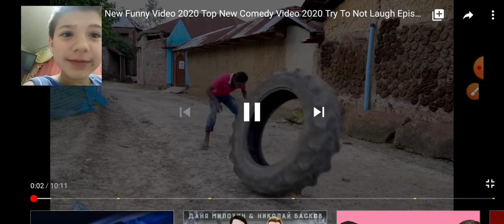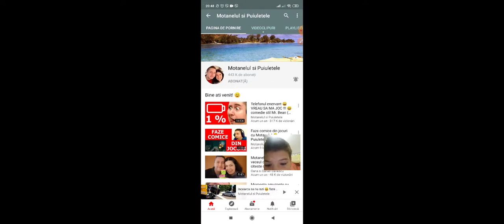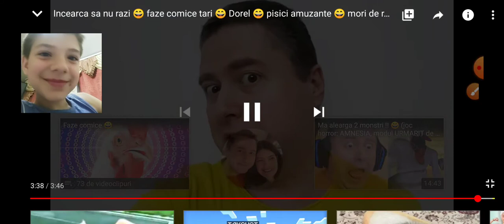daca razi ești prod #1 serie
asta este lincu